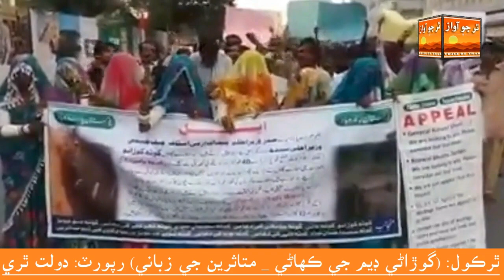Thar Coal: Gorano Dam Issue | Report: Dolat Thari ٿر ڪول: گوڙاڻو ڊيم اشو _ رپورٽ: دولت ٿري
Thar Coal: Gorano Dam Issue | Report: Dolat Thari Voice Of Thari Chelhar Tharparkar Sindh Pakistan.
ٿرڪول: گوڙاڻو ڊيم اشو _ رپورٽ: دولت ٿري چيلهار ٿرپارڪر سنڌ پاڪستان